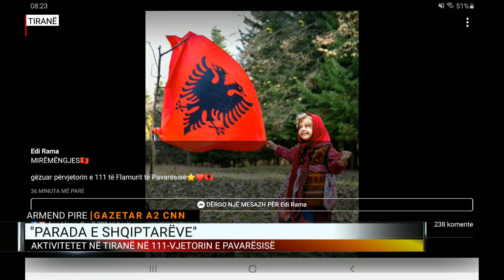“Parada e shqiptarëve”, aktivitetet në Tiranë në 111-vjetorin e pavarësisë së Shqipërisë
Në një lidhje live në “Dita Jonë” nga sheshi “Nënë Tereza” ishte Armend Pire, gazetar i A2 CNN